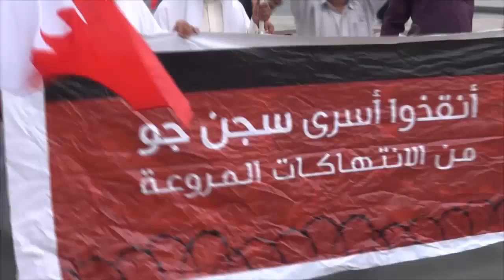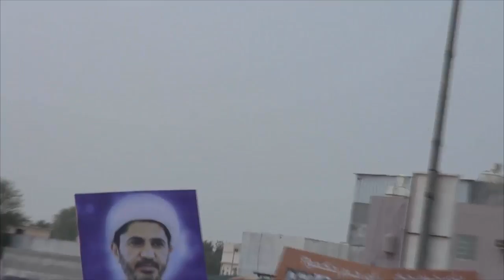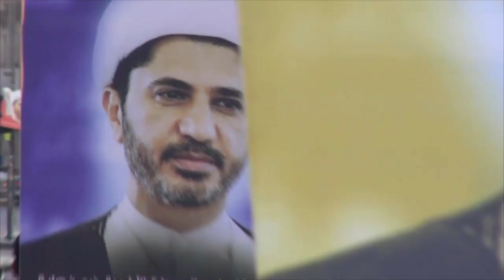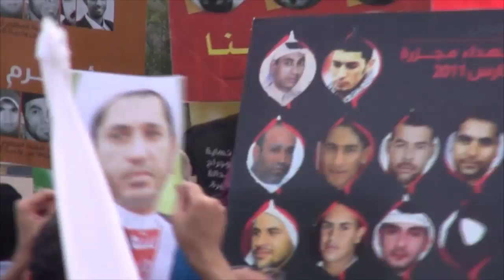مسيرة قريتي المصلى وإسكان جدحفص تضامنا مع معتقلي سجن جو 8/5/2015 Bahrain